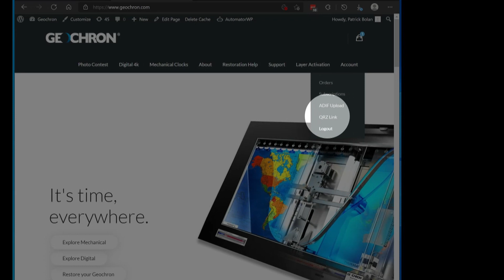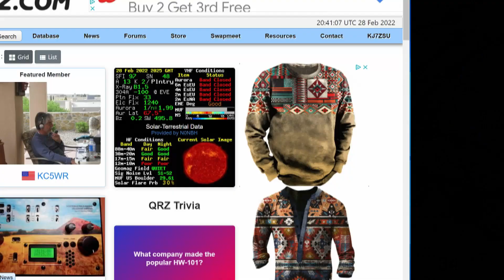How to Link QRZ with your Geochron Ham Radio Bundle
Linking your QRZ logbook with the Geochron 4K display in the Ham Radio Bundle.  Auto sync!